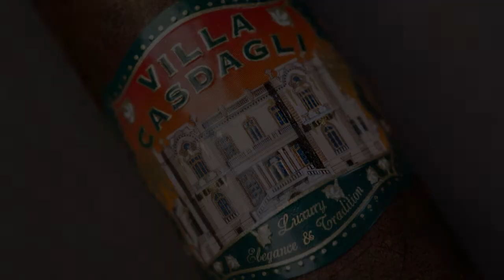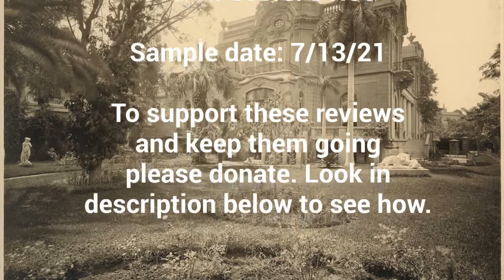Villa Casdagli Pigasus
Welcome to the Tim Rollins channel and my review of the Villa Casdagli Pigasus.

To help keep these reviews going please donate using PayPal and send your donation to , or go to the blog and use the link in the sidebar. (Use the web version of the blog)

(Description taken from Casdaglicigars.com website)
(Due to a trademark issue, Bespoke Cigars changed the name of its brand to Casdagli—pronounced cas-dag-lee—for the American market. This comes after an agreement with Alec Bradley, which holds the trademark for the word bespoke in the U.S. market.)

After a year long planning process Casdagli Cigars adds to its lineup the Villa Casdagli Line consisting of four vitolas. It will be launched partnering with Tobaccos de Costa Rica SA.

The Villa Casdagli Line consists of 4 vitolas: Toro, Pigasus (a figurado), Corona Gorda and Robusto. While the rest of the lineup’s vitolas are a classic choice, the one with an endearing nickname of the Pigasus holds a special place in Casdagli Cigars’ history. The Pigasus pays homage to its original “flying pig” — one of the first cigars to be bespoke created for Bespoke Cigars (Casdagli Cigars’ predecessor) in Cuba during the 1990s.

The blends of the new lineup are based on the Daughters of the Wind robusto that was solely produced for the USA market and achieved a popular following. The blends consist of Peruvian, Dominican, Nicaraguan and Ecuadorian tobacco most of which have been enhanced and enriched by the factory’s special “mejorado” or “improvement”process. On receiving tobaccos at his factory in Puriscal master blender Don Olman Guzman selects some of the tobaccos to go through a second 2-4 month fermentation.

Casdagli Cigars’ cooperation with the Tabacos de Costa Rica SA, then known as Vegas Santiago, started in 2012. Also, in search for a producer outside of Cuba, a “flying pig” mold was created for Jeremy Casdagli at this factory. Famed for its access to some of Jeremy Casdagli’s favorite Peruvian tobacco and having the ability to produce the “flying pig” vitola, it was a natural choice of a factory to produce the Casdagli Cigars’ new line.

The design of the Villa Casdagli cigar ring and cigar box seek inspiration from Villa Casdagli, the home of Casdagli family patriarch Emmanuel Casdagli in the early 1900s in Cairo, Egypt. The Villa Casdagli cigar ring and boxes are adorned by the facade of the villa, its grand stained glass window and the peacocks that used to stroll around the gardens. The cotton buds reflect the Eygptian business that the Casdagli empire was once built upon.

Vitolas and blend info: (note that all the cigars have a different blend)

Robusto; 5x52
2x Peru, 1x Dominican Republic, 1x Ecuador

Corona Gorda; 5 1/2 x 46
1 x Peru, 1x Dominican Republic, 1x Nicaragua

Pigasus; 5 x 54/58 (REVIEWED TODAY)
2x Peru, 1x Dominican Republic, 1x Nicaragua

Toro; 6 x 54
1x Peru , 1x Nicaragua , 1x Ecuador , 1x Dominican Republic

Rating system:
93+ Would buy again
90 would smoke again
85 might smoke again/not buy
Less than 85 would not smoke again